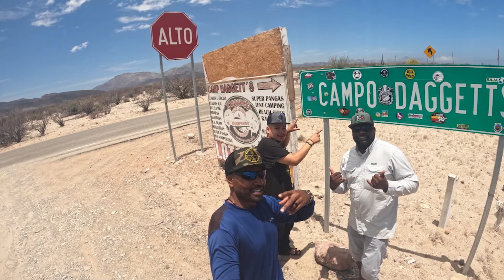Bahia De Los Angeles. 6/16/22 catching Cabrilla grouper and yellow tail.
this was an awesome 3-day fish trip down into Baja also known as Bahia De Los Angeles.